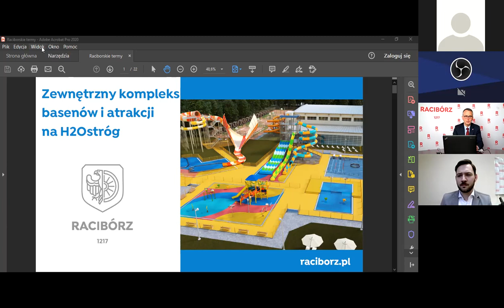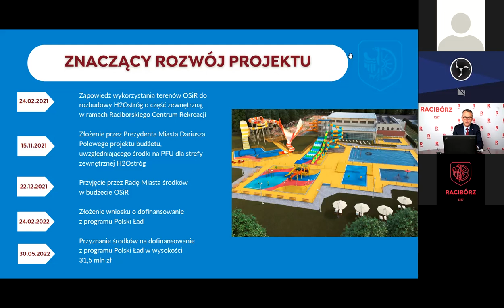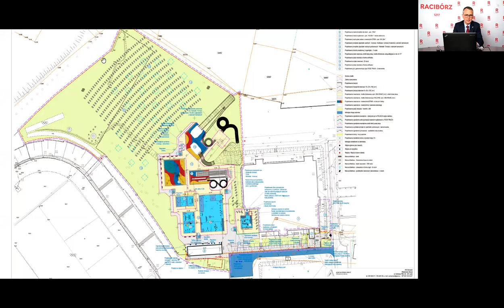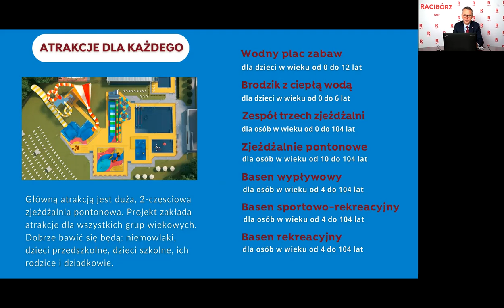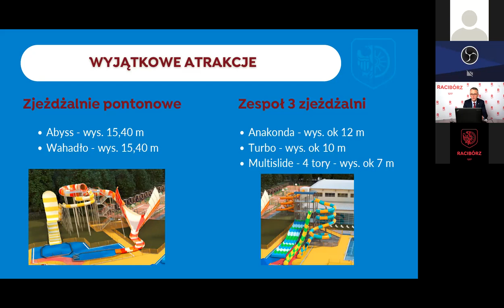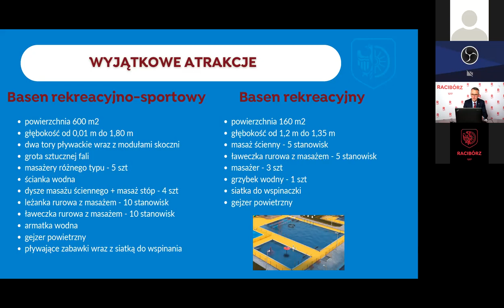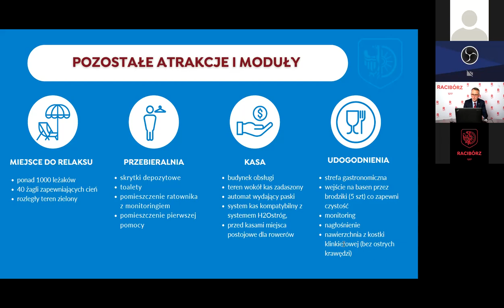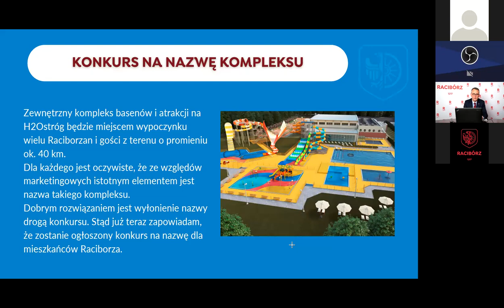Racibórz. Konferencja prezydenta miasta 23.01.2023